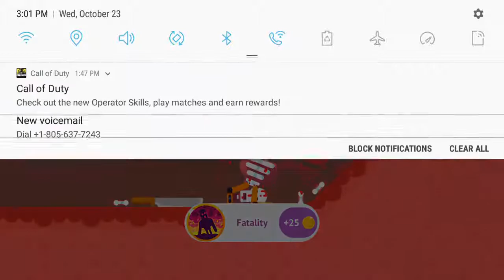BOWMASTERS CALL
Luis Rijo Ramirez